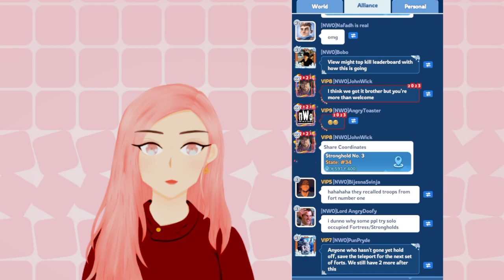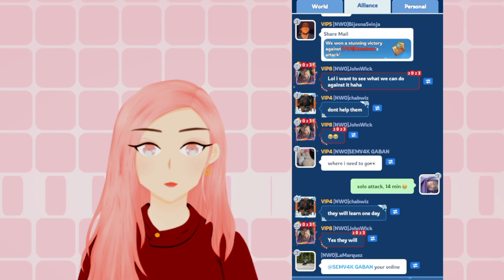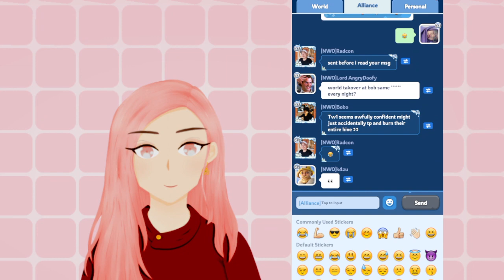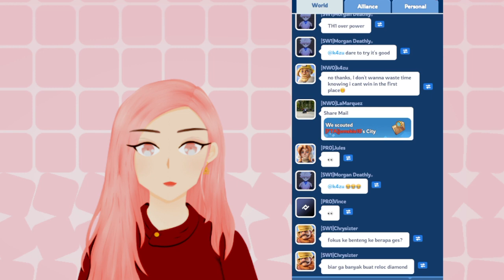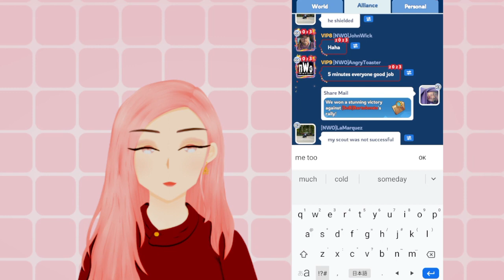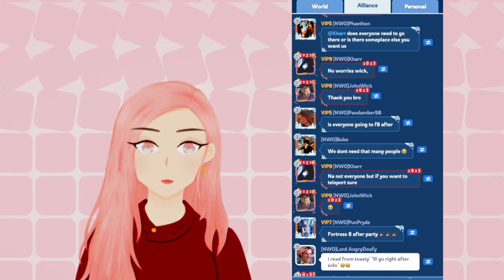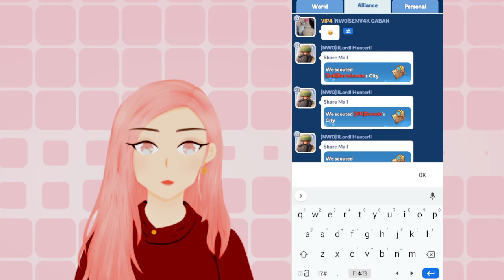4 BATTLE IN SAME TIME | WHITEOUT SURVIVAL STATE #34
Halo semuanya, Ai Chan di sini!
Saya bisa bahasa Indonesia, also can speak english (not that good or not that bad), 日本語も理解する（ちょっとだけ）
Selamat menikmati video terbaru saya!

Hal penting yang saya tekankan :
1. Saya mengapresiasi siapapun yang mau berkomentar dengan bahasa yang baik.
2. Tidak boleh spam.
3. Mari sebarkan hal-hal positif!

Untuk request, kalian bisa minta langsung di kolom komentar. Saya selalu membaca satu persatu komentar dari kalian.
Kalian juga boleh kirim request ke email yang sudah saya tautkan di channel ini.

Follow instagram : @momohaai